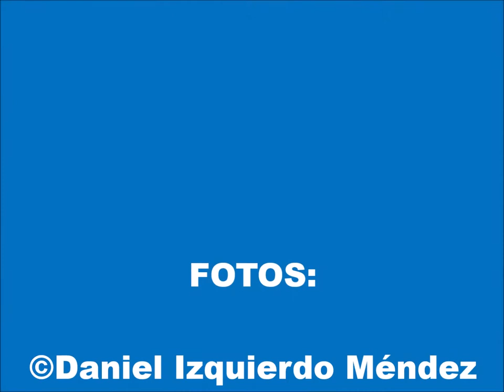ESFINGE DE LA CALAVERA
La esfinge de la calavera africana o esfinge de la muerte africana (Acherontia atropos) es una especie de lepidóptero ditrisio de la familia Sphingidae. El nombre común de las tres especies del género Acherontia alude al dibujo que tiene en el dorso del tórax y que se asemeja a una calavera humana.

🎵 Música ➡️ Shadowing / Corbyn Kites